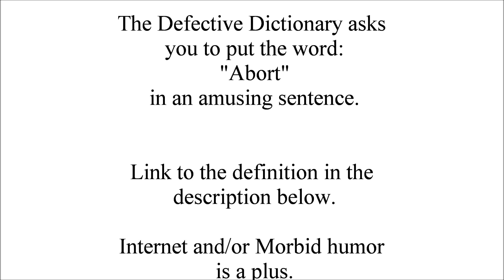The Defective Dictionary Word: "Abort"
You know all the example sentences in the dictionary that are like "this is how you use the word"?
Well I thought it'd be great if they weren't so boring.

I'm uploading a video each day starting at "A" so everyone can comment on it with ideas for funny sentences.
(Morbid humor and internet humor is a plus.)

The comment that has the most likes (although exceptions may apply) will be put into the dictionary with their Youtube name attributing it to them.